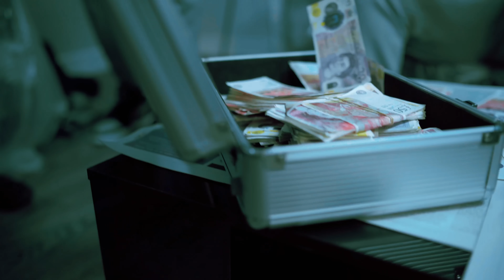Live’O X Way2 - On Tour [Music Video] | GRM Daily